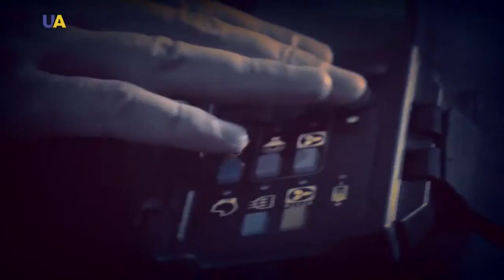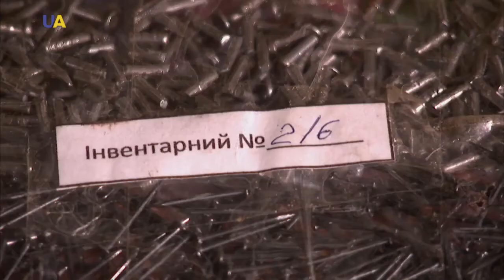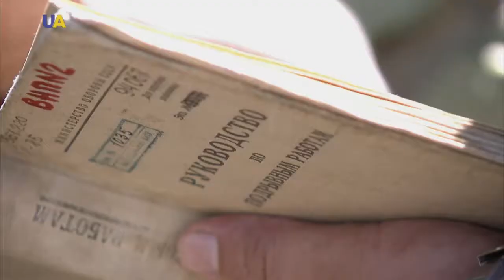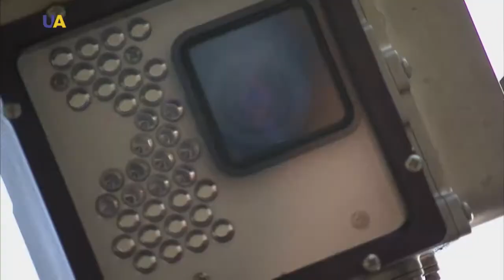Полигон. Выпуск №2 Саперы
Программа Полигон расскажет зрителю о достижениях современной украинской армии, расскажет о настоящих профессионалах военного дела. Познакомит с военной техникой и оружием, которое стоит на вооружении силовых структур Украины.